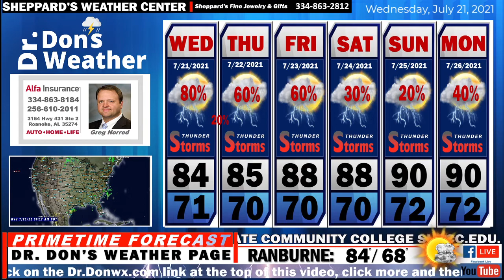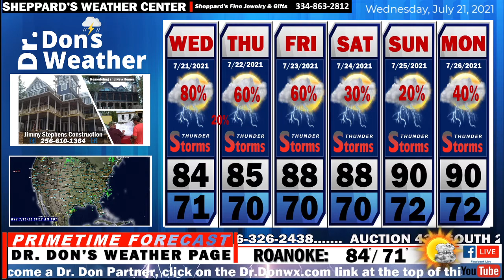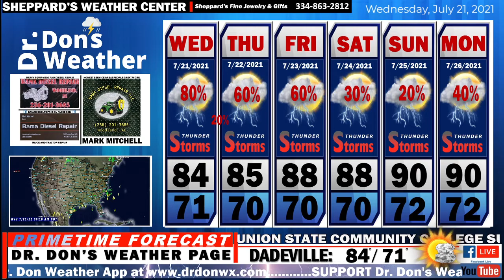EAST ALABAMA FORECAST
More Storms Today; Pattern Change Coming!